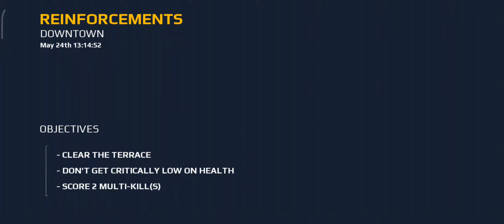Modern combat 5 | Chapter - 3 | Safehouse| 02 Reinforcements | Walkthrough | All 3 stars ⭐⭐⭐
° Story °

Born in the aftermath of the Nigerian Civil
War, Isaac Tukura's past is shadly, as his family fled his birthplace when he was an infant. Starting out with the Nigerian Police Force, he left Nigeria during a period of political instability to pursue a career in international security.